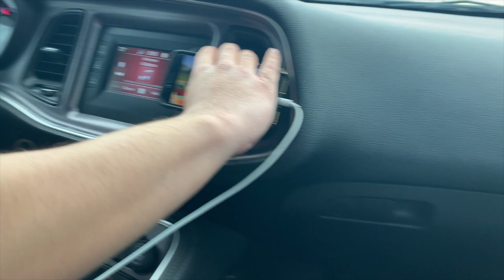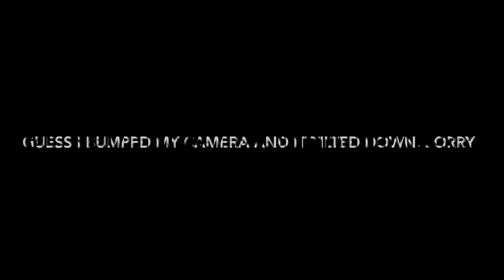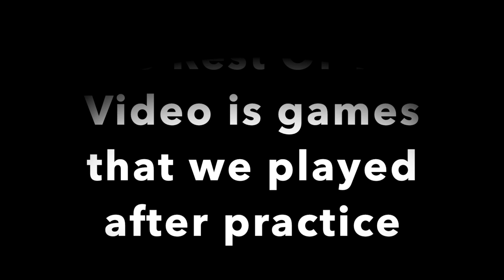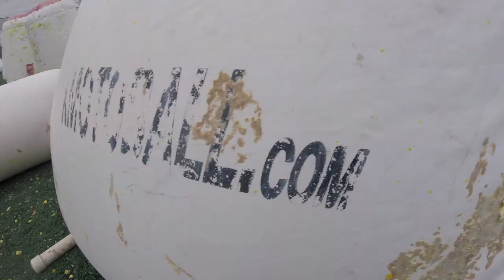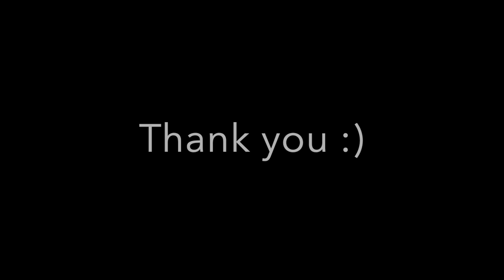Rainy Practice | Vlog #2 | El Paso Paintball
In todays video I play in the rain for the first time. I switched the barrel mount to a goggle mount and I think that as long as I place it at the right angle it looks better, let me know what y'all like better.